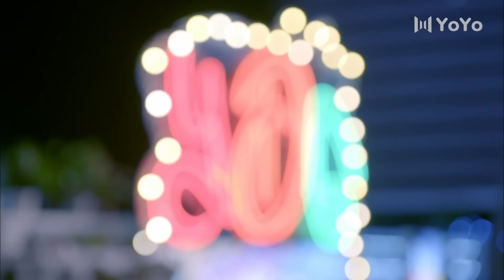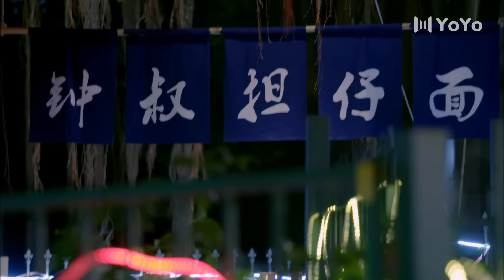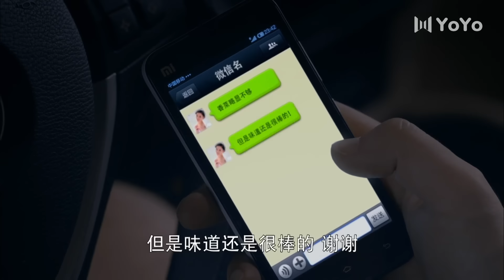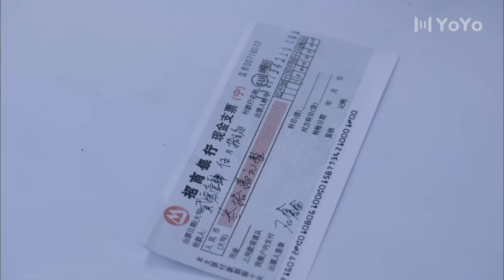【2023情感剧】半熟男女 EP09（雷佳音/袁姗姗/张峻宁/张雯）